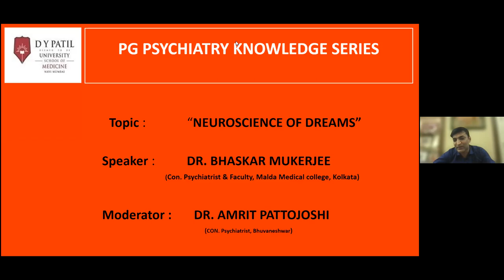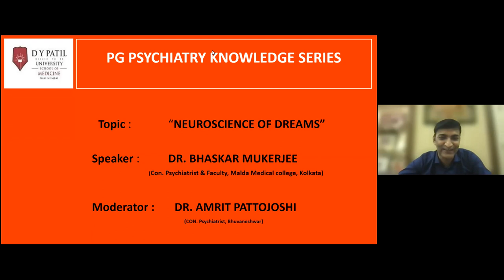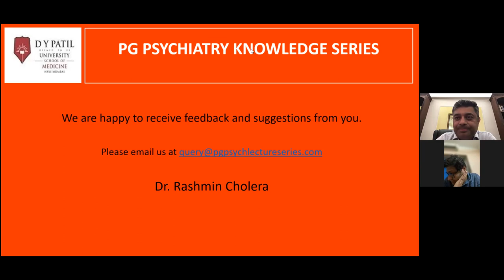Neuroscience of Dreams by Dr. Bhaskar Mukerjee